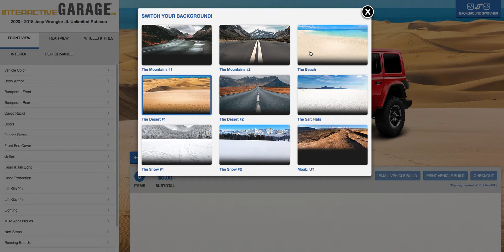New Interactive Garage "Background Switcher"